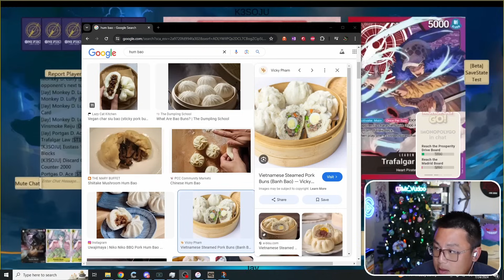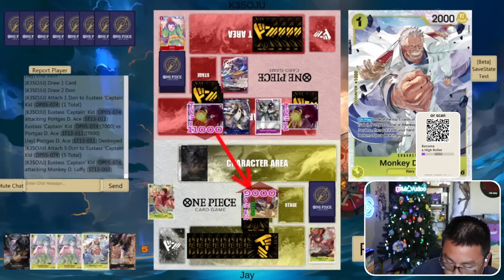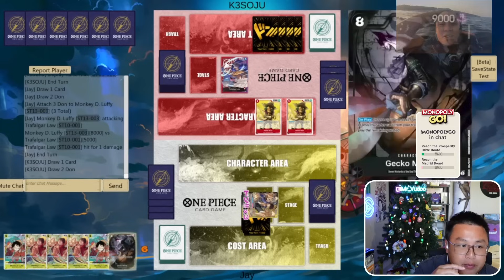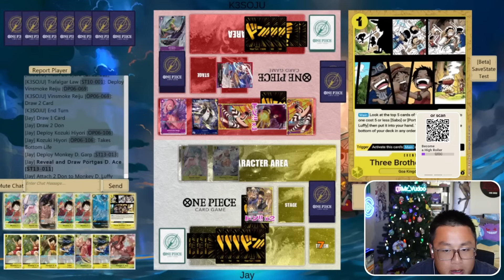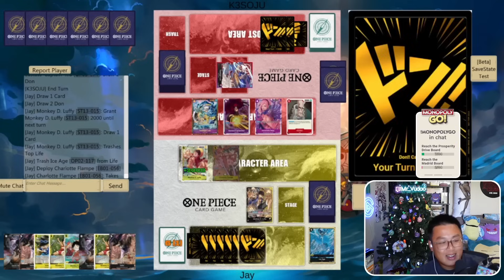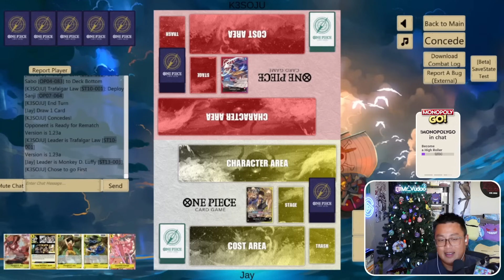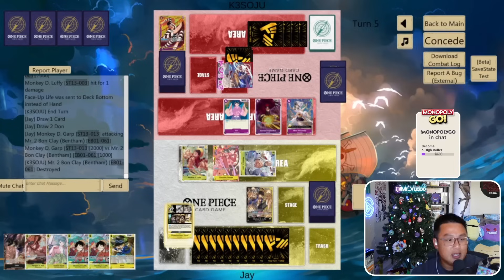Noel's RP Law vs Jay's BY Luffy | OP07 500 Years In The Future